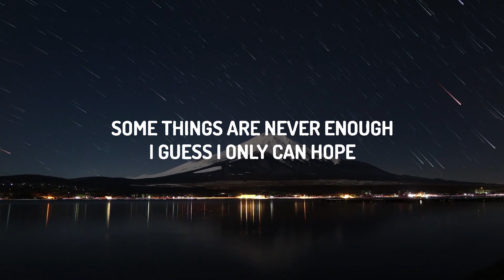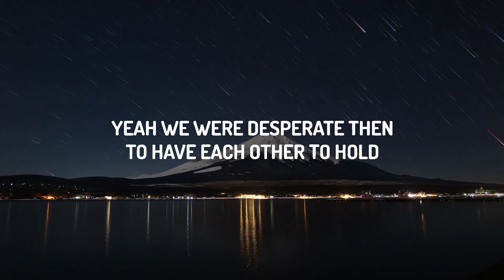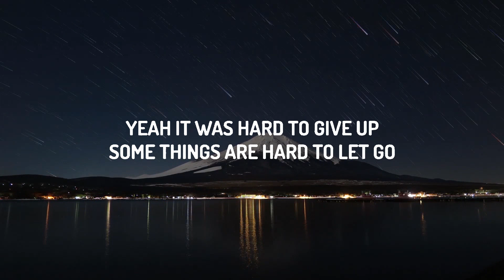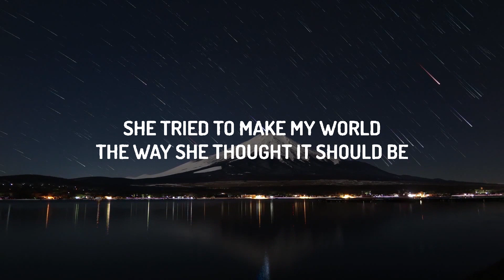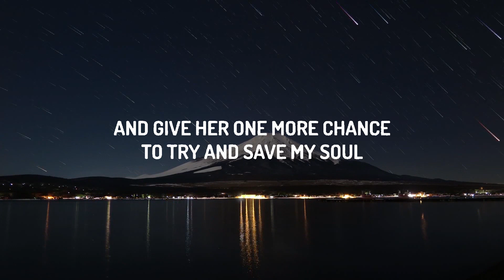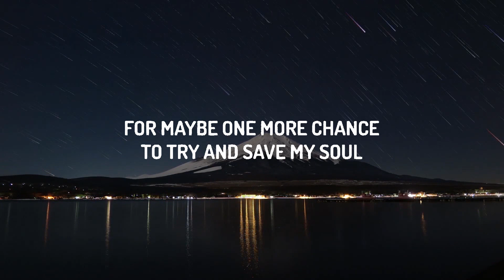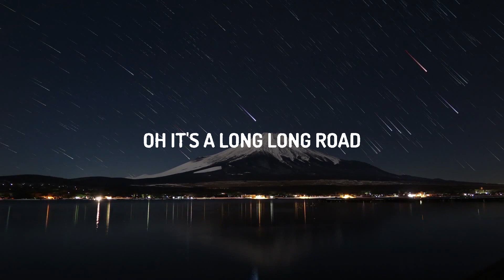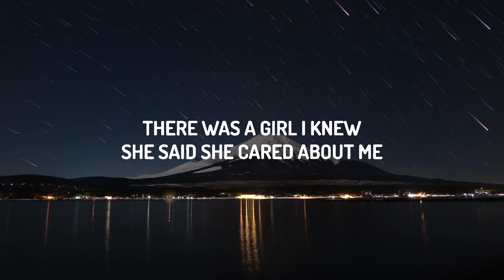Tom Petty - Love Is A Long Road (Lyrics) | NCS Music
♫ Tom Petty - Love Is A Long Road

(Lyrics):
[Verse 1]

[Chorus]
But love
Is a long long road
Yeah love

[Instrumental Break]

[Outro]
Love
Yeah love
Oh it's a long long road

Love Is A Long Road